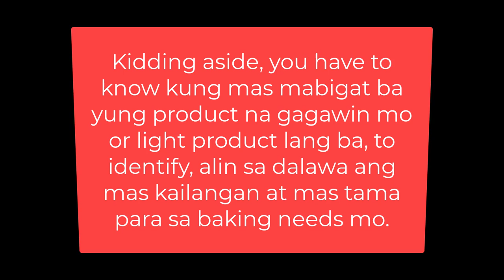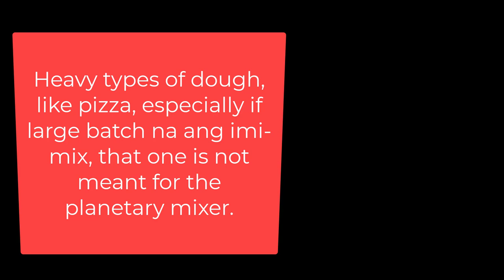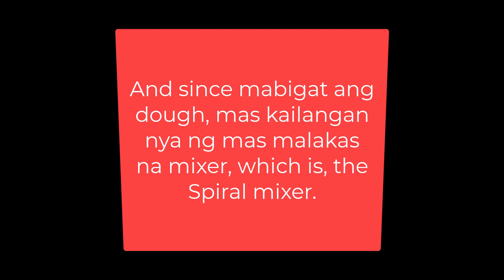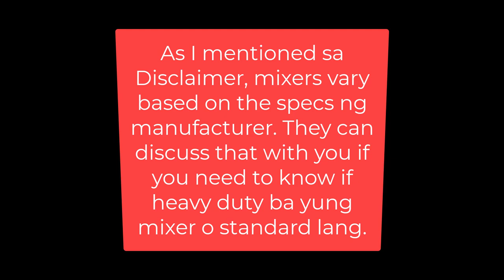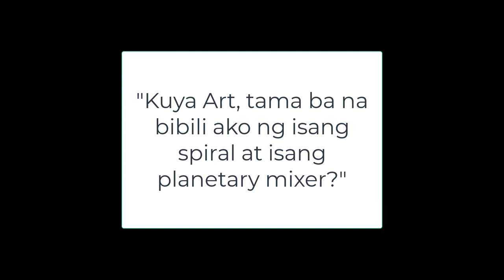Kuya Art's Spiral Mixer vs. Planetary Mixer | How To Choose A Commercial Mixer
In this video, Kuya Art shares with you this buying guide on how to choose between a spiral mixer vs. planetary mixer. Tips and specifications are discussed as well.

Have you ever thought if you really need to upgrade your standmixer into a commercial mixer? There are a lot of factors to consider before buying a new one. Factors like what your products are if you are selling them on a large scale or not if you are going to bake pizza or just cakes, if you are going to supply different baked products or what, etc. Before buying one, consider checking all your options first. And once you have decided which one among the two mixers, it would be easier for you to get the better ones.

Songs by Anno Domini Beats:

"Distance"